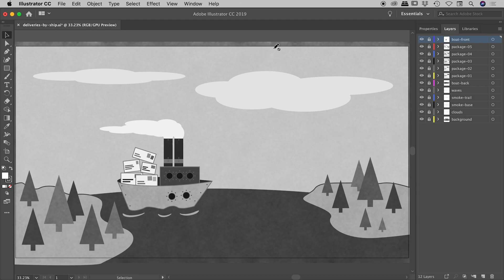Cycle through Screen Modes with F key in Illustrator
At the bottom of the Illustrator Toolbar is a button that contains 4 modes.

The last 3 of these modes, that can be cycled through using the F key, are...
- Normal Screen Mode
- Full Screen Mode with Menu Bar
- Full Screen Mode

The 4th mode, Presentation Mode, can be accessed from the View menu and also via the keyboard shortcut Shift + F. This mode completely blacks out the screen around the image and does not display any artwork that extends beyond the artboard boundary. The Escape key will exit from Presentation Mode.